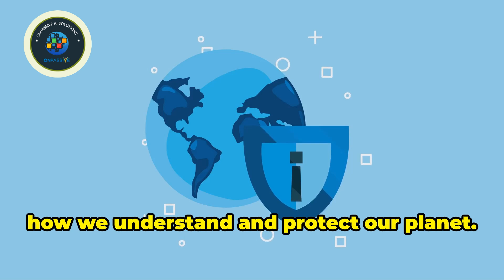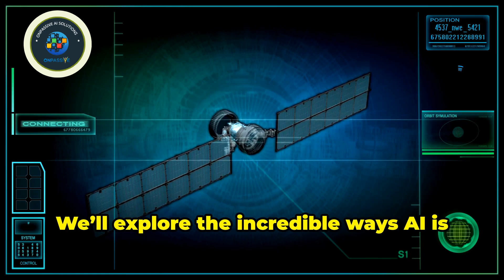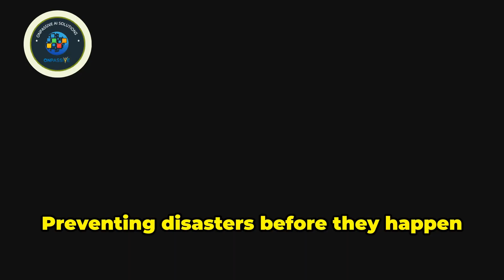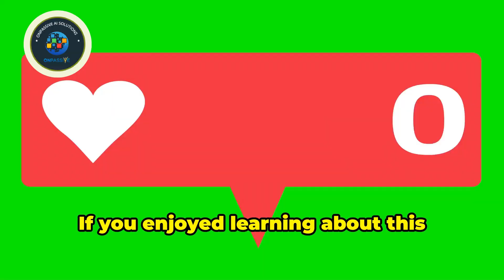ONPASSIVE The AI Shield: Satellites Protecting Our Planet